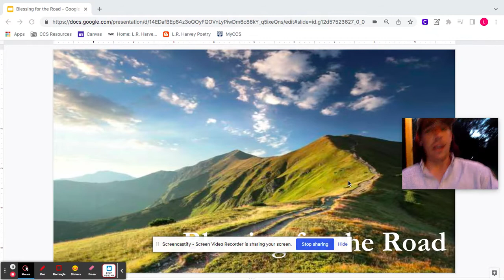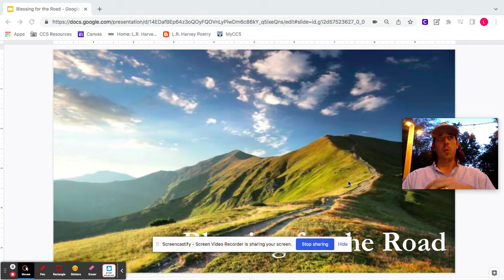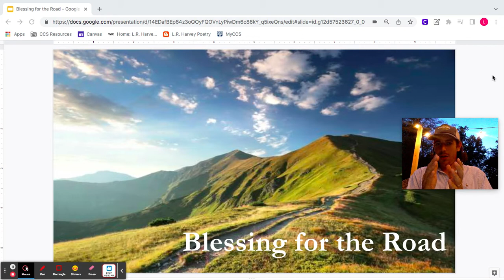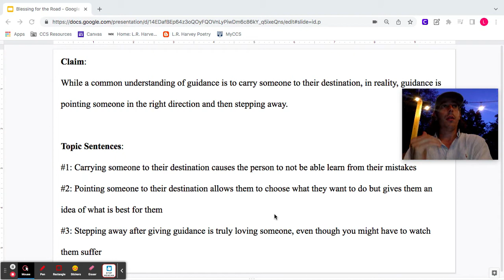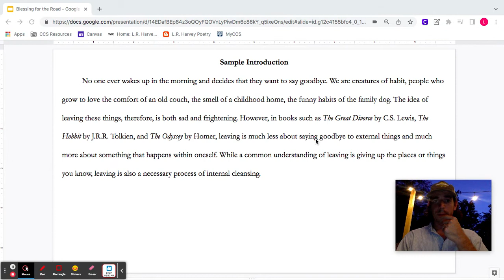Blessing for the Road